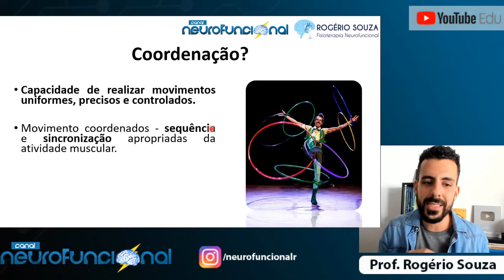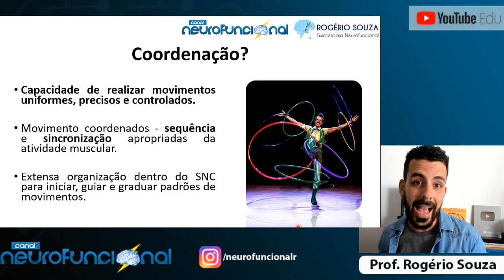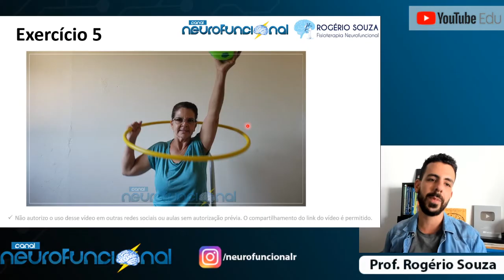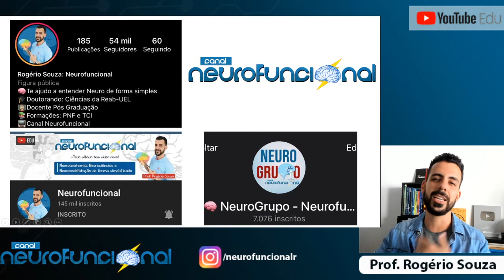EXERCÍCIOS DE COORDENAÇÃO - 7 Dicas - Rogério Souza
Vocês pediram para gravar um vídeo com exercícios de coordenação. Ai está. Você sabe o que é coordenação? Como treinar com pacientes com déficits de coordenação? Como progredir? Nesse vídeo de hoje. Importante ressaltar que não existe protocolos de exercícios que servem para todos, por isso cuidado ao procurar exercícios na internet para fazer sem supervisão.

Sobre mim: Meu nome é Rogério Souza, sou doutorando, Mestre em ciências da reabilitação (UEL), tenho especialização em fisioterapia neurofuncional adulto (residência UEL). Desenvolvi esse canal para simplificar a neuroanatomia e descomplicar esse assunto tão fascinante.